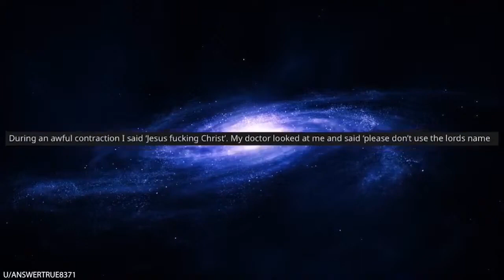My All-time Favorite Reddit Story